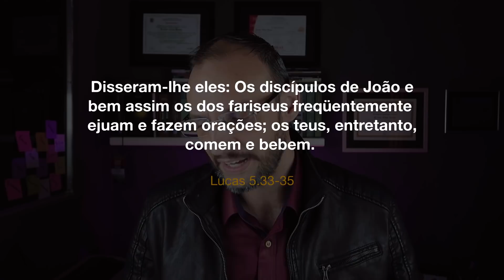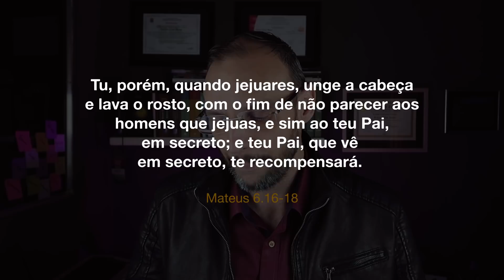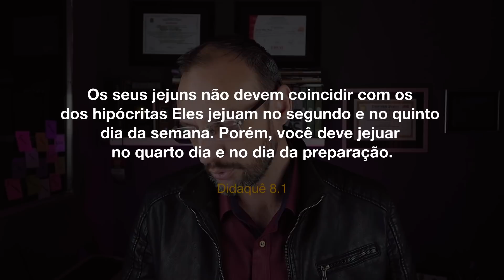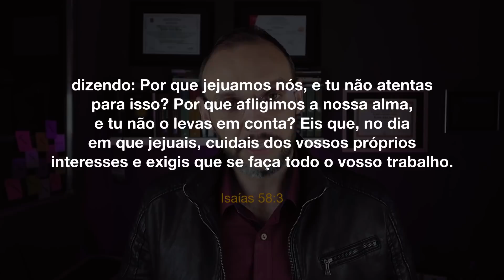O JEJUM É OBRIGATÓRIO? PODE SER PARCIAL?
Obs.: Tivemos um problema no áudio no meio de vídeo, e por isso colocamos uma legenda.